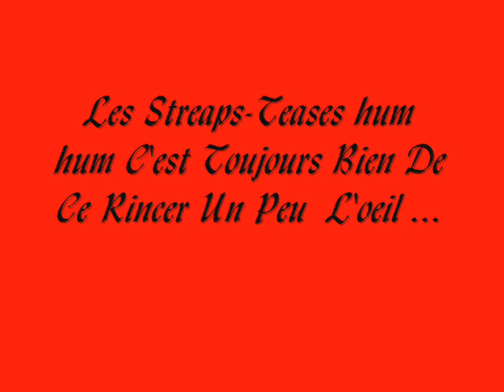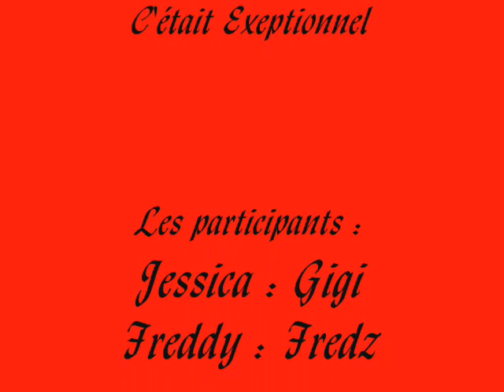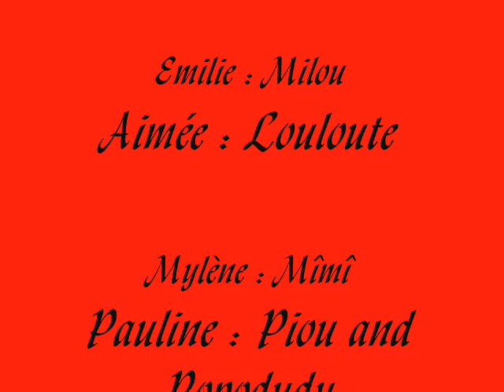Fête à St Mézard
une belle soirée entre amis ...